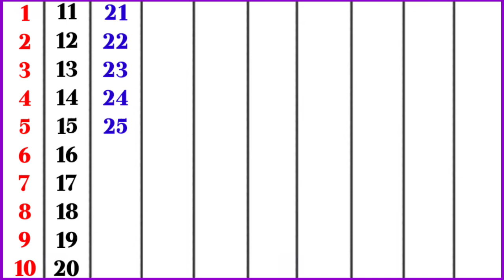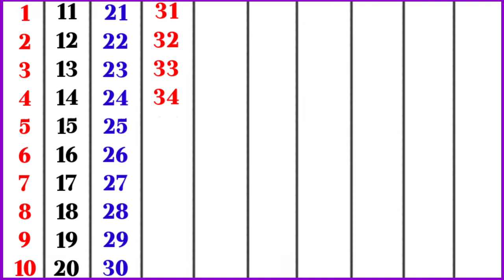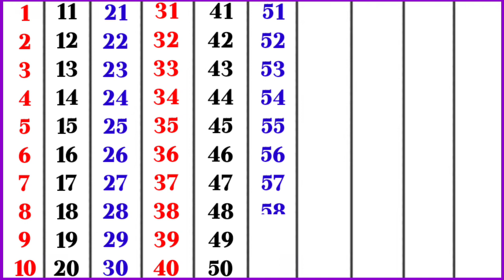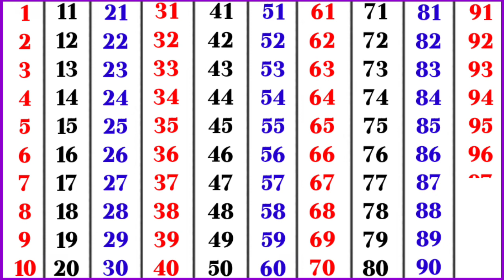ginti 123। counting one to hundred। गिनती 1 से 100 तक।ginti ek se sau tak। गिनती एक से सौ तक।123gint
Your queries –
गिनती 123
काउंटिंग 1 तो 100
गिनती सीखें 1 से 100 तक
बच्चों को गिनती सिखाएं
counting one to hundred
one to hundred ginti
one two three ginti
ginti ek se sau tak
ginti सीखें
kids learning ginti
kids learning counting
learn counting one to hundred